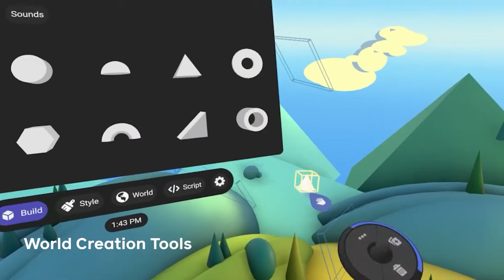Metaverse Race | Top 10 Metaverse in 2022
In our previous video we understood that Metaverses are Virtual Universes where impossible becomes possible and there is a Race going on in between tech giants to build the Metaverse , In this video we're going to see who are those 10 Metaverses leading the battel in 2022.

10:  V-Time
If you like Fireside conversations V-Time is a cool place to hang around if offers personalized Avatar and Multiple Locations to host Conversations.  It's on our number 10 because it only offers sitting only experience.

9: Big Screen
Big Screen is the ultimate hangout place for movie lovers,  You can enjoy your favourite movie or TV Show with Friends or strangers in VR. Big Screen also offers very elegant Game Stream Solutions.

8: Mozilla Hubs
You must have heard about Mozilla FireFox Browsers. Did you know they're a leading WebXR Platform as well.
Mozilla Hubs advantage is that it runs completely on Web browsers which saves you from installation  and you can host upto 25 people in a room. They'll able to join your conference via Phone, Computer or VR.

7: Horizon Worlds
Horizon Worlds is Meta's Dream Project, Mark Zuckerberg first showcased the trailer in September 2019, In the early 2020 first gameplay were completely different than what was promised in trailers and disappointed fans, but facebook kept working on Horizon Improvement and in early 2022 opened the Beta Access for US and Canada.
Will this Social XR Metaverse could achieve a Monopoly is still a big question.

6: Sansar
Sansar is a Hindi word which literally means Worlds and as the name suggest Sansar's art style is futuristic and impressive, You can have Avatars with Legs which is mostly missing in many Metaverse platform, Sansar Hosts all kind of Social Events.

5: Rec Room
Rec Room is a metaverse for fun lovers, You can Hangout with your friends and play games, There are thousands of community created rooms to explore you can build your own mechanics and gadgets. Rec room has investors Sequoia Capital, Index Ventures and Madrona Venture Group, and it recently has raised 145 Million $ at evaluation of $3.5 billion.

4:  Engage
Engage is mostly an Educational Metaverse, Specially in Pandemic when entire education industry became digital this kind of Metaverse was heavily needed Engage provide immersive learning and all kind of training simulations, Engage also did all major Tech community Keynotes on their platform.

3: VR Chat
VR Chat needs no introduction, It's the metaverse on steroids Marriages to divorce everything has happened in this community driven Metaverse. VR Chat has an  User base of 22 thousand players on average visit the platform. An entire movie is being shot inside VR Chat.

2: Alt Space VR
Alt Space VR was founded in 2013 and further acquired by Microsoft, Altspace VR is known for it's community Events.
From learning a new language to raising funds, From Standup Comedy Sessions to Science Community Meetups everything is happing at Altspace VR.

1: NEOS
Neos is most loved platform by streamer and Pro VR Users. It definitely has a learning curve but when you're finally comfortable with it there's no looking back, Neos is the closest thing the Vision of Metaverse usually people have in mind in Neos every object you see can interact as a real world object

So this was our list of our top 10 metaverses in the beginning  of 2022, This year is going to be an Year of Metaverse for sure I am personally very existed to see India's role in the Metaverse Race, I have High hopes from Indian Metaverses like PartyNite and Loka.

XRDI has built World's 3rd and India's 1st XR Specific Job Portal. Our platform aims to bridge the gap between XR Career Seekers and Industry,  on the platform several skill development training programs for Talents and Various Incubation, Mentoring, Advisory and Funding opportunities are soon coming for XR Industry.

Become a part of our VR AR Community.